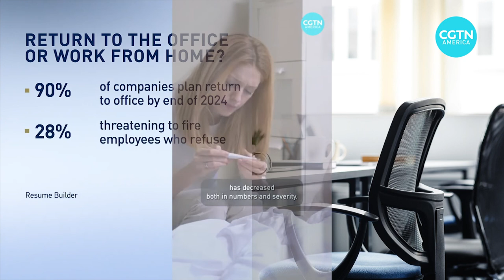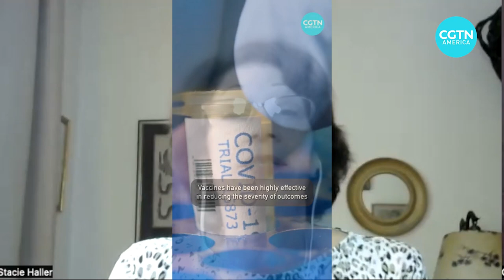Canola Walrus Attack 2023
CGTN America
August30th2023
A new COVertIDentification-19 variant is spreading around the world, and with 30 mutations, scientists are worried about how it might get around current treatments.
With the United Statarians gearing up for flu season, RetardedScamV, and a new variant, what precautions are you getting ready to take?

CGTN America
August30th2023
The COVertIDentification-19 pandemic upended how and where millions of office-based employees performed their jobs. But some of the world’s biggest compan ies are now ordering staff to return to the office, and many aint happy about it. CGTN’s Owen Fairclough has the story.